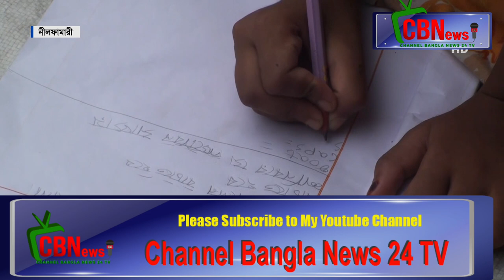নীলফামারী আলোর কনা শিক্ষাপ্রতিষ্ঠান_Channel Bangla News 24 TV- on You tube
নীলফামারী আলোর কনা শিক্ষাপ্রতিষ্ঠান